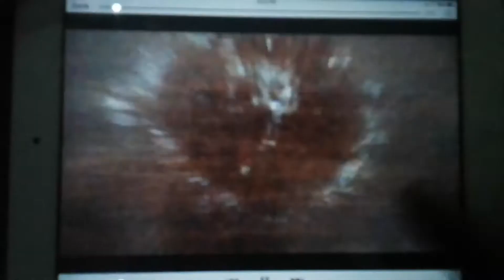(VERY EARLY) Zyeah Rewind 2020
Jade's TikTok: jade.millama

Zyeah's TikTok: sourlemon.tart

Franchesca's TikTok: france0017

Jade's Instagram: jade.millama

Zyeah's Instagram: zyeah_queen3

Franchesca's Instagram: france0917